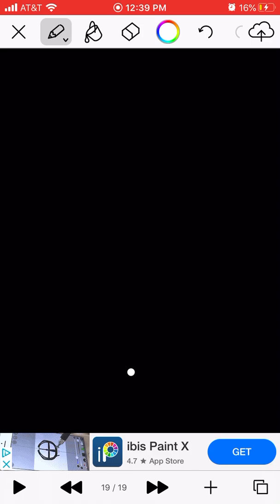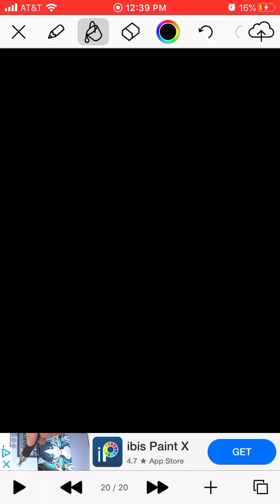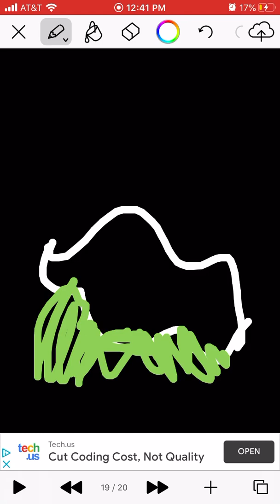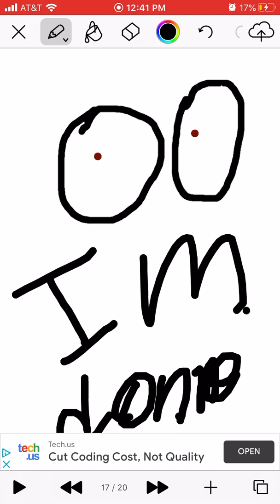It’s done!!!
My piggy  thing is done!